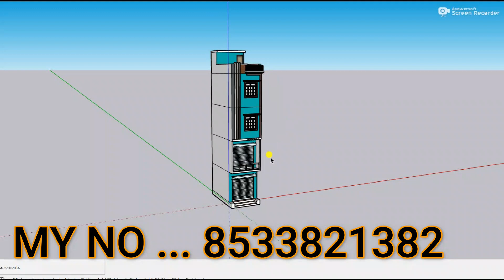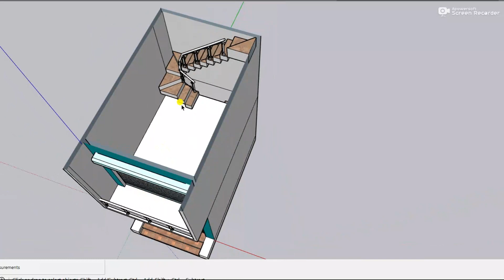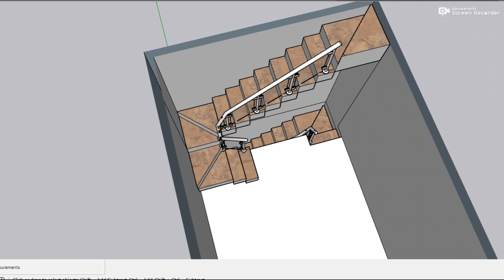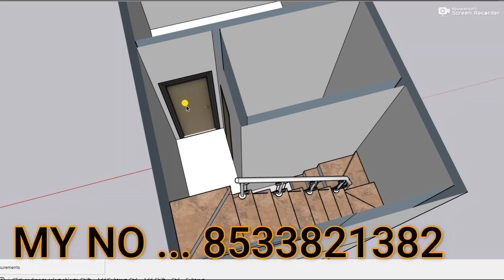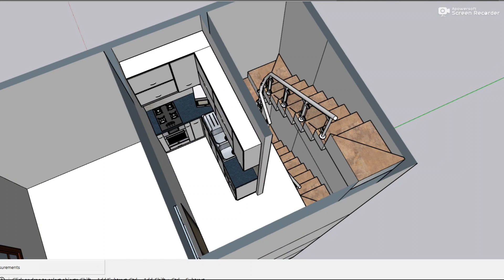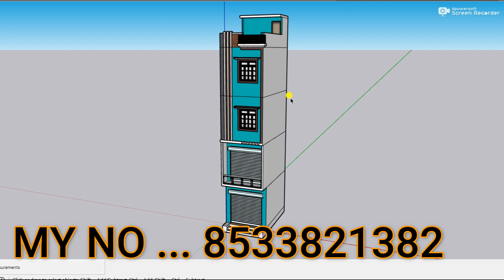सबसे छोटे दुकान मकान का नक्शा 3D 10 by 15 dukan or makan ka naksha 10x15 ghar ka naksha